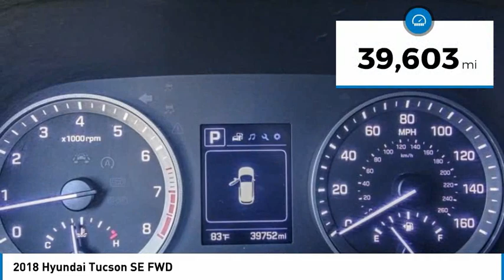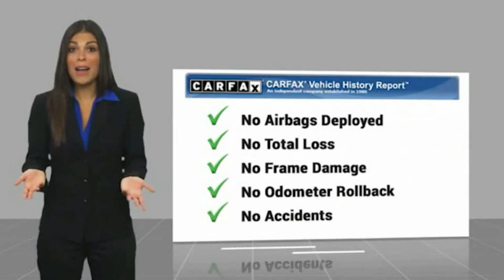2018 Hyundai Tucson TH6544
2018 Hyundai Tucson SE FWD

16751 Beach Blvd.

2018 Hyundai Tucson Black Noir Pearl 6-Speed Automatic with Shiftronic 2.0L DOHC ***BLUETOOTH WIRELESS / HANDS FREE***, ***BACK UP CAMERA***, ***KEYLESS ENTRY***, ***CLEAN CARFAX***, ***ONE OWNER CARFAX***, ***PUSH BUTTON IGNITION***, Cargo Net, Cargo Package, Cargo Tray, First Aid Kit. 23/30 City/Highway MPG CARFAX One-Owner. This Vehicle is Located at: Huntington Beach Hyundai; 16751 Beach Blvd, Huntington Beach CA 92647. Dealer Installed accessories are optional and may be purchased for an additional charge.All prices subject to government fees and taxes, any finance charges, any dealer document preparation charge, and any emission testing charge.While we make every effort to ensure the data listed here is correct, there may be instances where some of the factory rebates, incentives, options or vehicle features may be listed incorrectly as we get data from multiple data sources. PLEASE MAKE SURE to confirm the details of this vehicle (such as what factory rebates you may or may not qualify for) with the dealer to ensure its accuracy. Dealer cannot be held liable for data that is listed incorrectly.